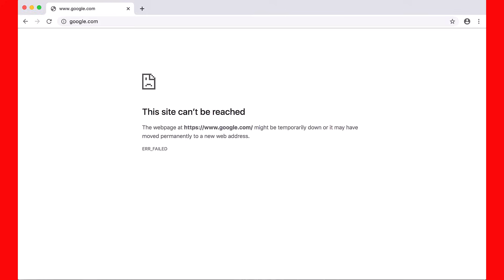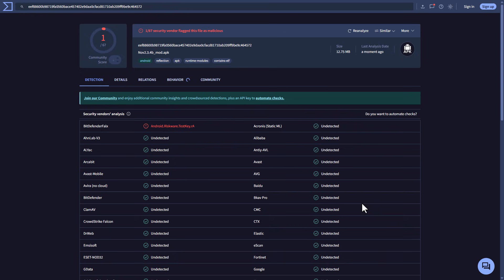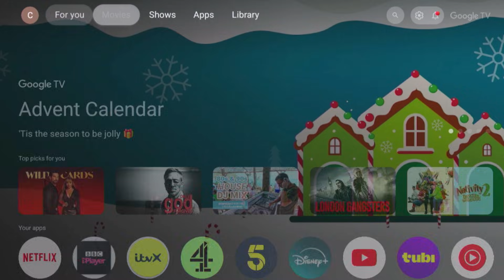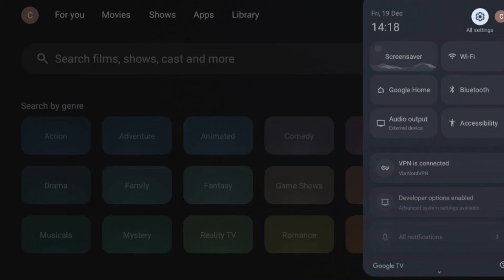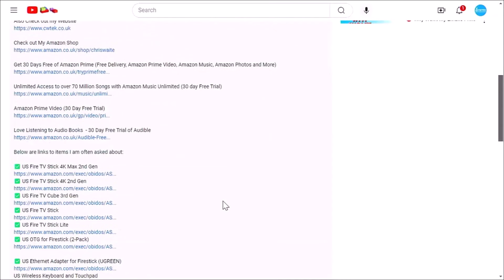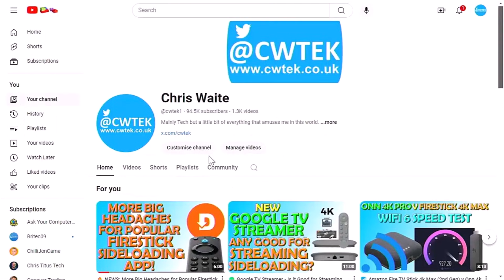⚠️WARNING: 1.8 Million Infected Android TV Boxes Used As Part Of Massive Botnet, Are You Affected?⚠️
This video talks about Kimwolf botnet which has affected 1.8m Android TV Boxes.

Below are links to items I am often asked about:

✅ Thomson Streaming Box 270UK Plus
✅ Thomson Streaming Box 270W Plus

✅ Thomson Streaming Box 240 4K UHD

✅ US Fire TV Stick 4K 2nd Gen
✅ US Fire TV Cube 3rd Gen
✅ US Fire TV Stick
✅ US Fire TV Stick Lite
✅ US OTG for Firestick (2-Pack)

US Wireless Keyboard and Touchpad

✅ UK Fire TV Stick HD

✅ Nord VPN (Use The Link and get 1-3 months extra FREE!)